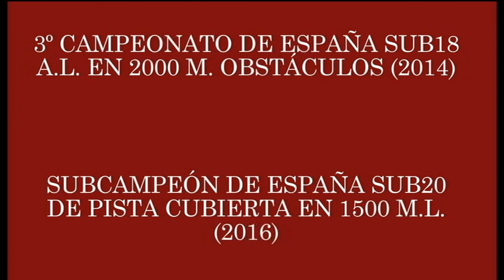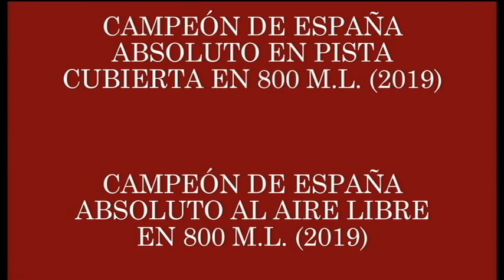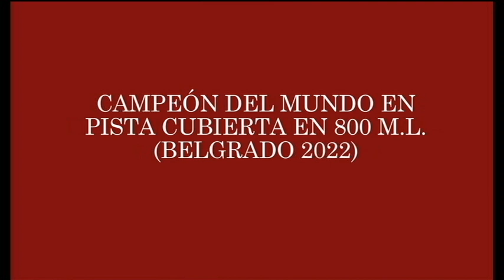Mariano García movie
Vídeo de presentación de Mario García, vencedor del XXX Trofeo José Luis Alonso "al atleta del año 2022".